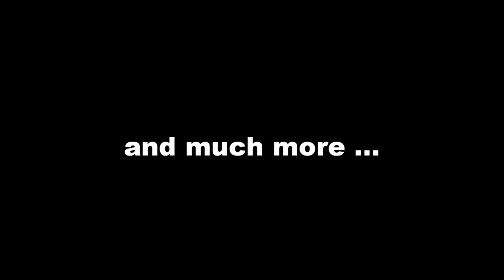Planespotting Trailer-TheAir [HD,3D]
This is the official trailer of TheAir.
See planespotting, Airline songs, Top10 Airlines 2012 and 2013 and much more..